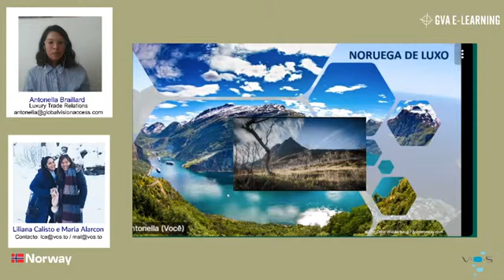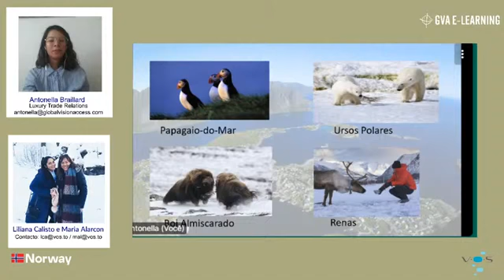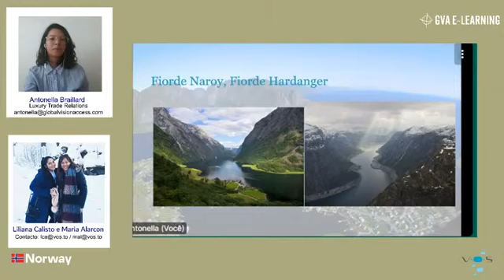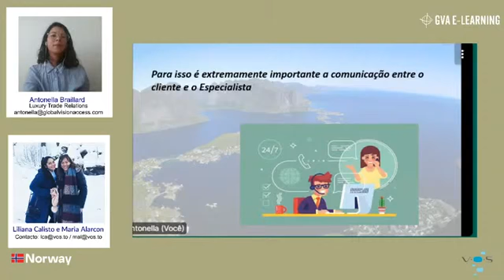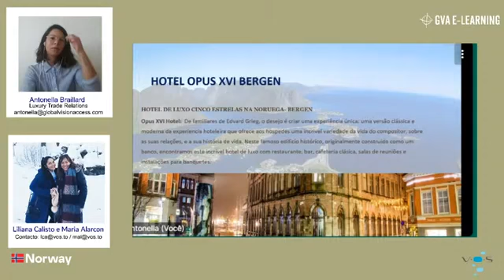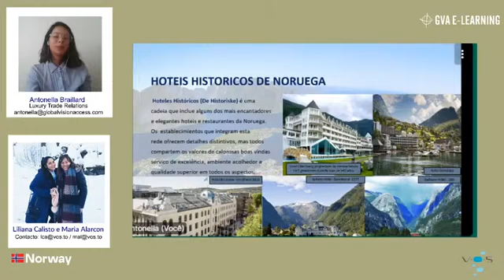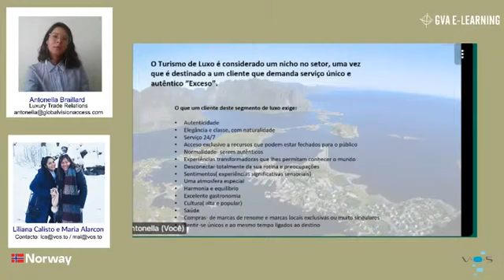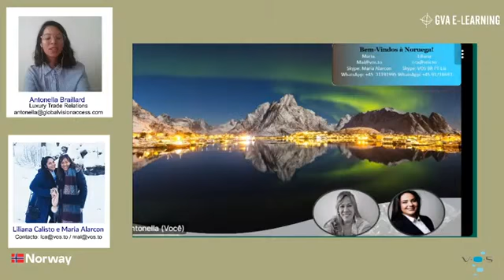Noruega e o luxo inusitado IV, com Liliana Calisto e Maria Alarcon da V.O.S (DMC)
Olá, obrigada por acompanhar mais um vídeo do nosso canal.

Antonella Braillard convida a equipe de V.O.S (DMC) para falar sobre os serviços que eles oferecem para os passageiros mais exigentes. Venha descobrir uma variedade de atividades que pode-se incluir ao considerar a Escandinávia como destino.

A GVA E-Learning tem como propósito oferecer conteúdo instigante e criativo para inspirar e aprimorar a compreensão sobre os destinos que representamos.